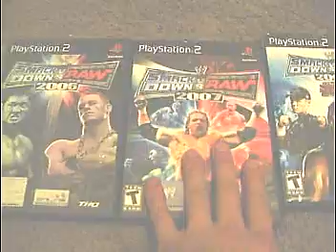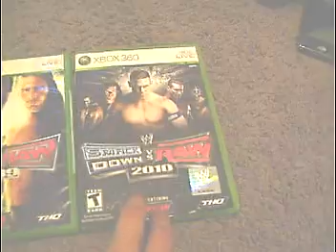Update on My Smackdown Vs Raw Video Game Collection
2010 is now added.